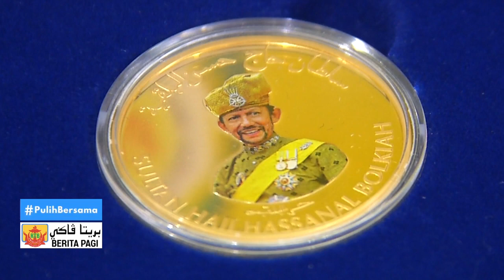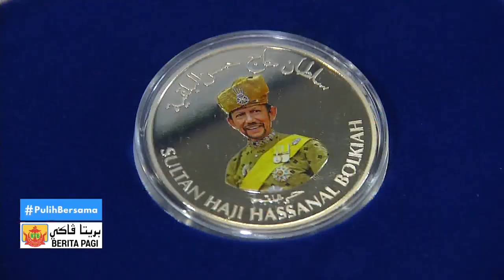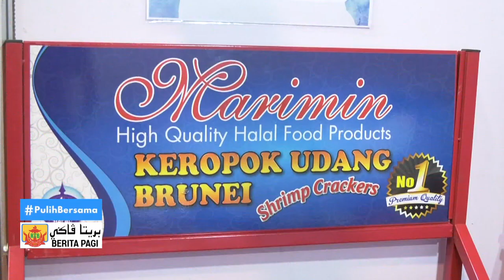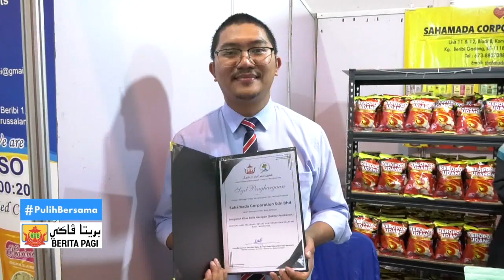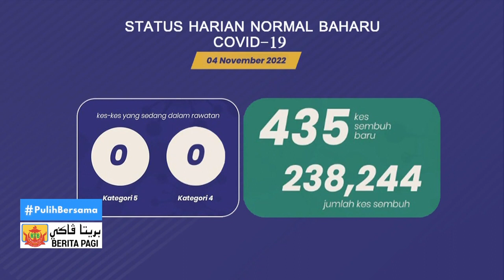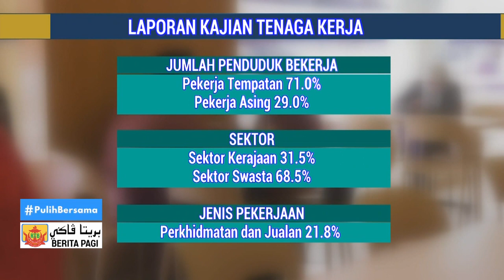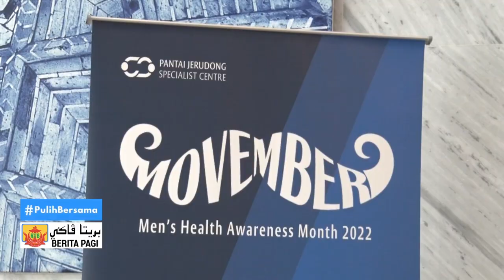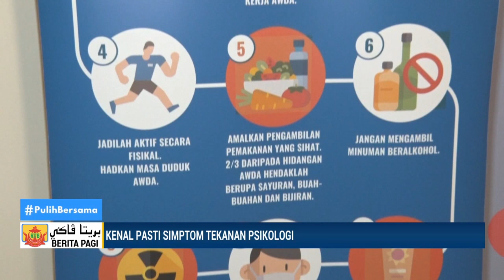Berita Jam 9, 05 November 2022